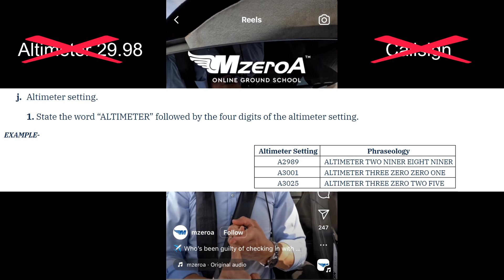ATC Communications MZeroA video review...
Could Jason have led by example a little better in this video he uploaded to Instagram regarding talking to Air Traffic Control on the radio?